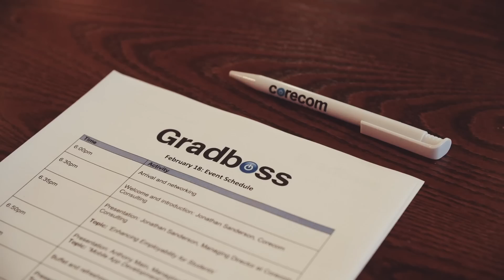GradBoss Networking Event Highlights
Here are just some of the highlights from the February 2016 GradBoss networking event for IT students in Yorkshire.

GradBoss is an exclusive invitation-only networking event, hosted by Corecom Consulting.  It is aimed at bringing IT students together in Yorkshire.  GradBoss is aimed at IT students across all universities in Yorkshire.

GradBoss attendees have included IT students from University of Bradford, University of Huddersfield and Leeds Beckett University.